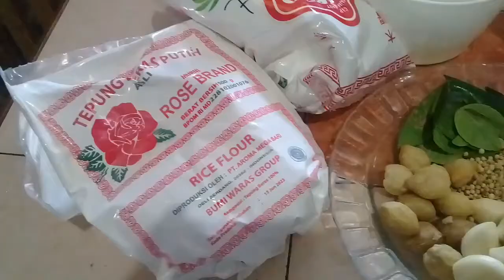MEMBUAT PEYEK KACANG HIJAU RENYAH GURIH DAN ENAK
PECEK BISA BUAT CAMILAN DAN DI BUAT LAUK SAAT MAKAN